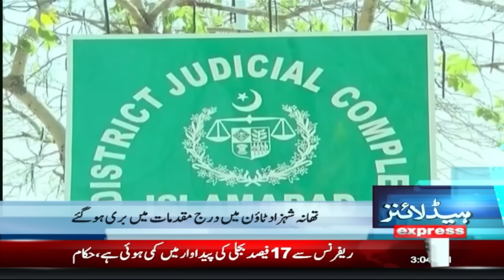Imran khan Appears In Supreme Court | Chief Justice Order | News Headlines 3 PM | Pakistan News